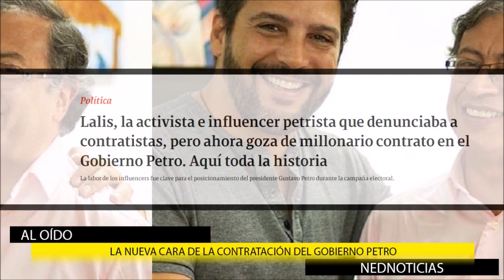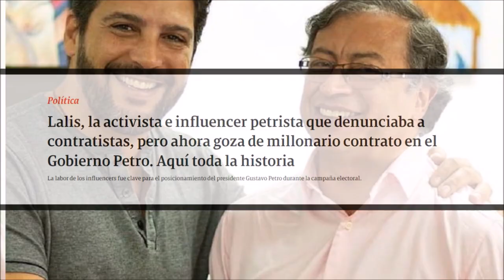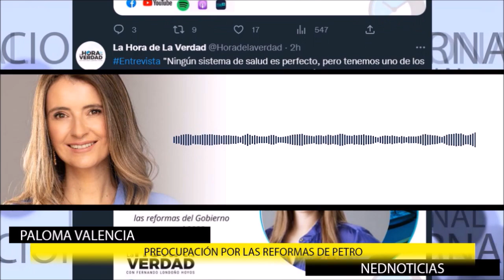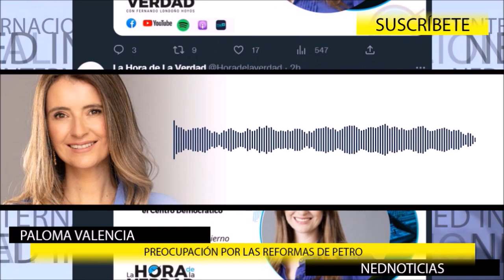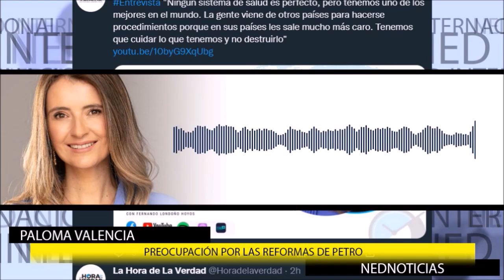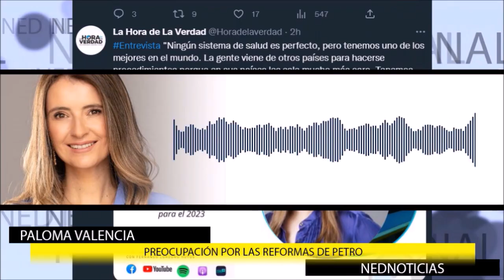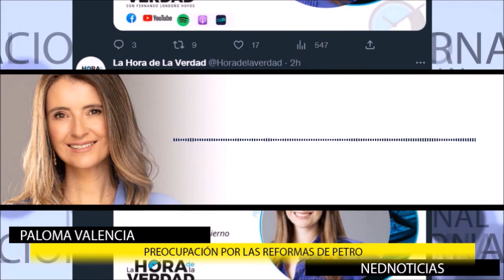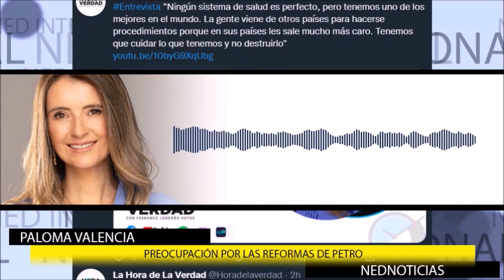ESCÁNDALO EN EL GOBIERNO PETRO 🚨 Preocupación Paloma Valencia por las Reformas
Polémica en el Gobierno Petro por la contratación de la influencer “Lalis”
La creadora de contenido, quien apoyó a Gustavo Petro en su campaña presidencial, está en el ojo del huracán por los millonarios contratos que firmó con el Estado.
Paloma Valencia - senadora por el Centro Democrático, quien nos hablará sobre las reformas del Gobierno para el 2023